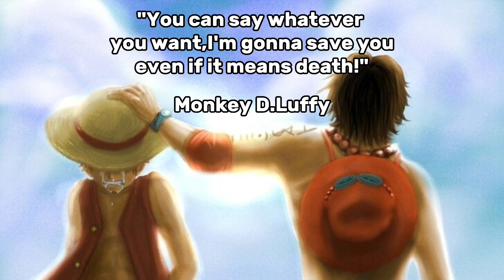Luffy's Quote (One Piece)